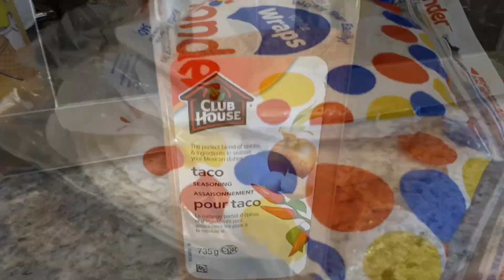Remi Think These Two Toys Belongs To Her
remi thinks These Two Toys Belongs To Her cute video of animals and yummy tacos hope you enjoy